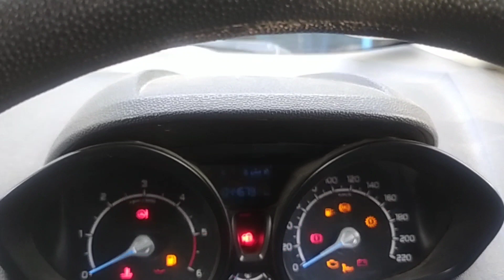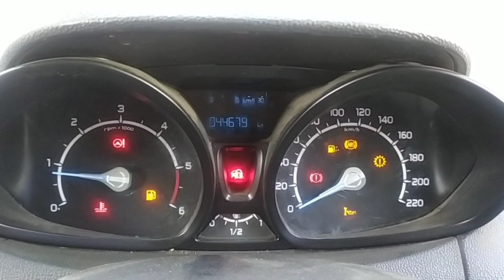how to reset engine service reminder light | Ford EcoSport सर्विस रिमाइंडर लाइट रिसेट कैसे करें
Ford ecosport engine servicing karne ke bad service reminder light reset karne ka Sahi tarika